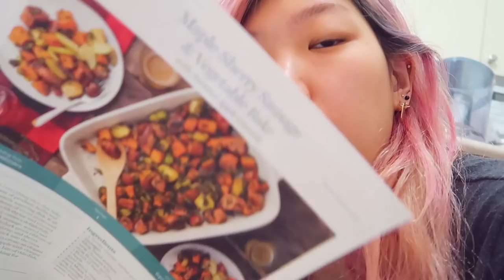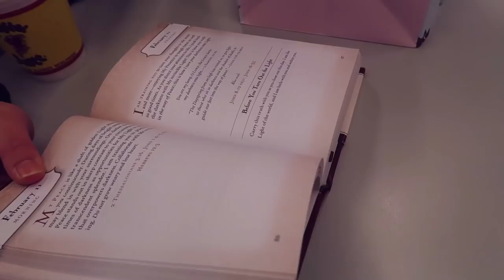omg i'm becoming a housewife w00t + meeting a viewer!!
I started doing this weekly food grocery delivery box to help with meal planning and cooking- it's been one of my 2019 goals to master the ajumma / homemaker life this year and I think I need to really get on it before baby 3 is born!! So after I started feeling less sick from the pregnancy, I signed up and bought these boxes- it's been going really good and as someone who cannot cook for my life it's really foolproof for me. The company works with 20 local farmers in Canada and deliver fresh, seasonal produce right from the farms to our house with recipes we choose for the week. It's really amazing cuz it makes zero food waste and yummy meals for us.

We also got to meet one of our viewers who came to visit family in Toronto! It was so nice meeting and talking to Meesun and we always appreciate your time to come meet us and spend time with us and watch our videos and spend time talking with us and discussing in the comments T T Thank you so much for always being able to understand and feel what it is we try to convey through our videos and how we try to encourage you through big and small things in life. It really means so much to me that you see what we want to share through our experiences and how we want you to continue to do your best and that there really is hope even when there's so much craziness in life... THANK YOU I LOVE YOU I'M CRYING AGAIN AGH

Toronto, Ontario
M2K2Y6
CANADA

▶Channel Vision:
A culture of wisdom with discipline
▶Channel Mission: